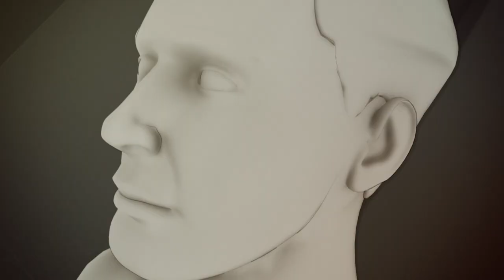Scientist Attempts To Overcome MND! | Peter: The Human Cyborg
The account of the extraordinary journey of super-scientist Peter Scott-Morgan, as he turns himself into a cyborg in an attempt to overcome the Motor Neurone Disease that will otherwise kill him.